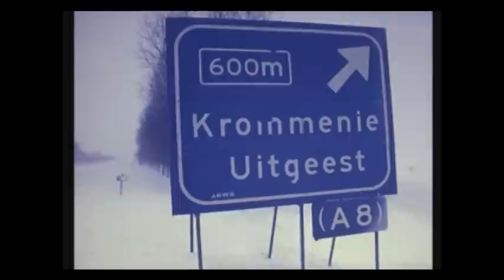sneeuw overlast jaren 70 ( 1979 ) op de snelweg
bron : rijkswaterstaat!